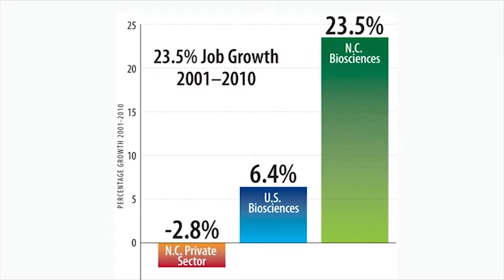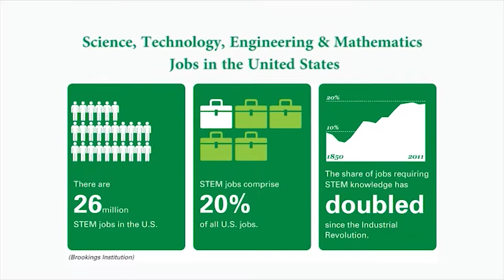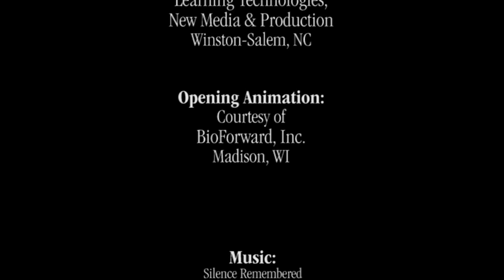Why Bioscience?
Cheryl Burrell, PhD.,
Department Chair, Biotechnology/Science Skills Laboratory Coordinator,
Forsyth Technical Community College